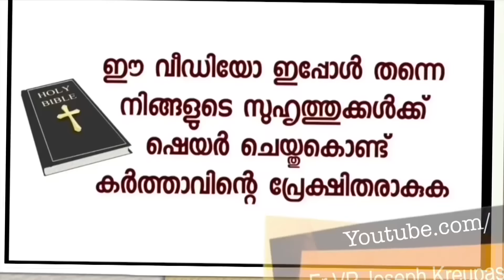ഒരു പ്ലാസന്റയിൽ തന്നെ രണ്ട്‌ കുഞ്ഞുങ്ങൾ ഗർഭകാലത്തിന്റെ ഈ അപകട മേഖലതരണം ചെയ്ത ഉടമ്പടി സാക്ഷ്യം